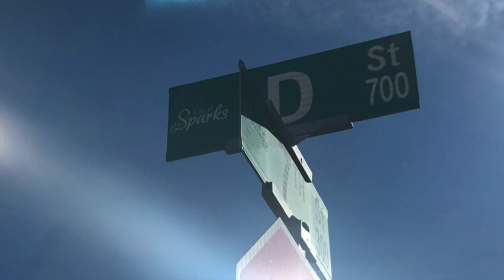SPARKS CHRISTMAS PARADE 2021